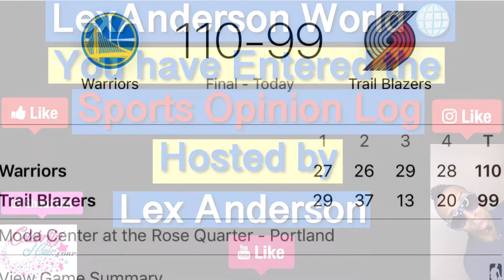Warriors vs Blazers Game 3 - Curry & Draymond Triple Double drop Dame Time in 0-3 Hole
LexAnderson laughs as Dame Time is on the edge of being swept behind the Splash Bros & Draymond Green Triple Double in 110-99 comeback win in the Blazers house
5/19/2019